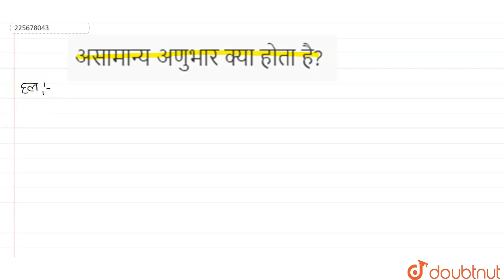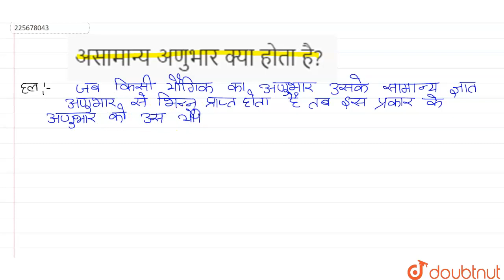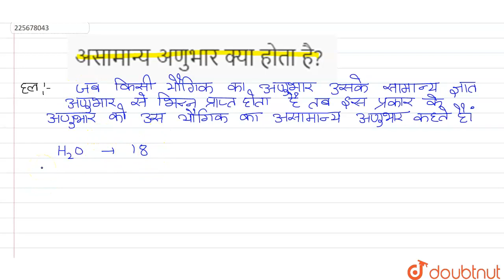असामान्य अणुभार क्या होता है? | 12 | आदर्श प्रश्न-पत्र : सेट -III | CHEMISTRY | SHIVLAAL PUBLICA...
असामान्य अणुभार क्या होता है?
Class: 12
Subject: CHEMISTRY
Chapter: आदर्श प्रश्न-पत्र : सेट -III

👉 Have Any Query? Ask Us.